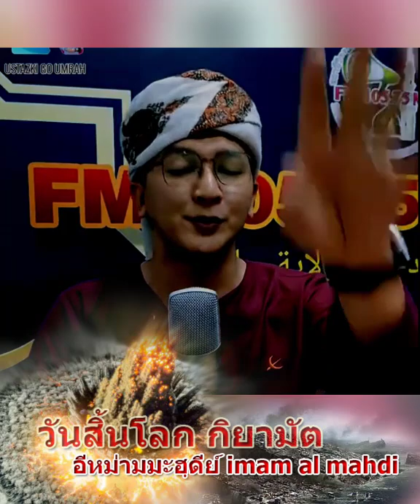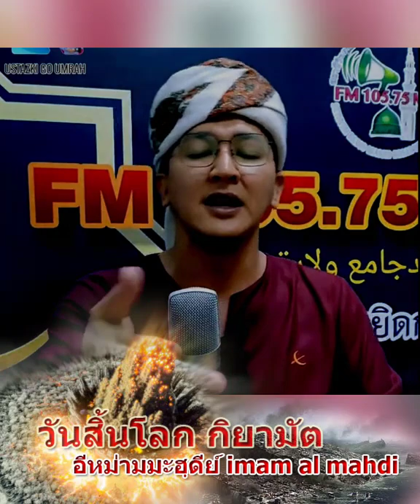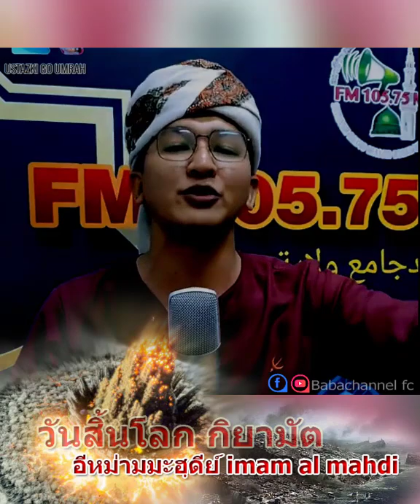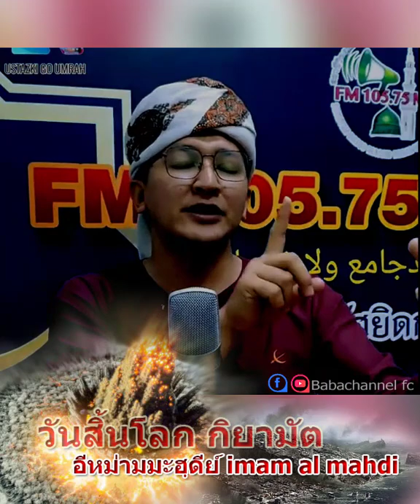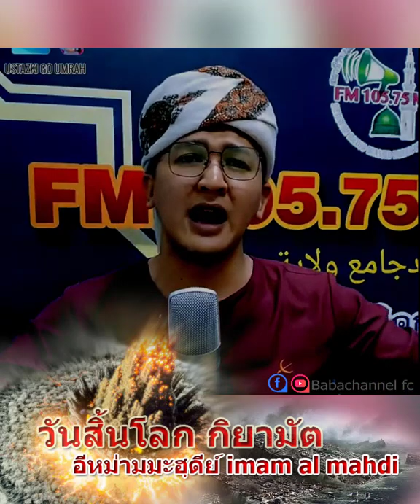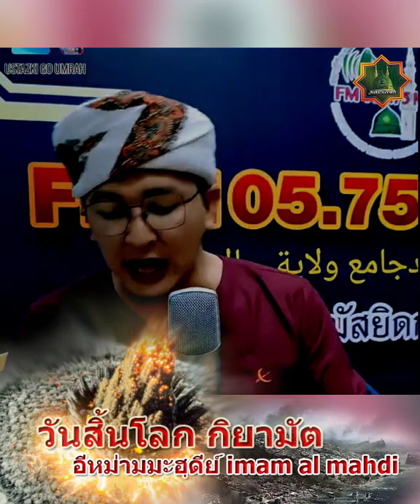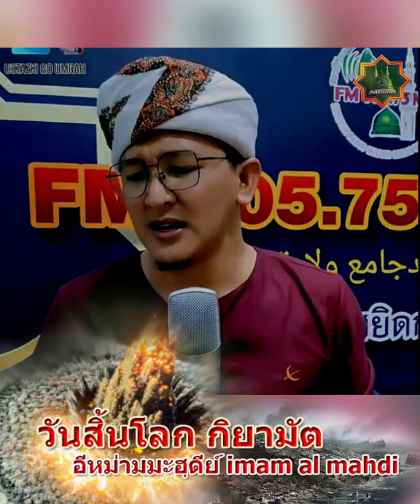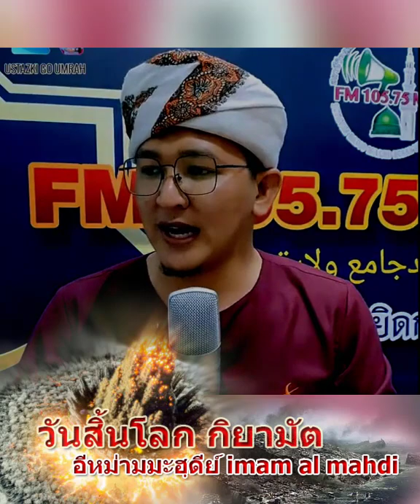อีหม่ามมะฮฺดีย์ ᴴᴰ Kemunculan dajjal & Imam Mahdi semakin dekat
Barakallah fiikum.
Jazakumukallahu Khoiran.

ขอบคุณครับ